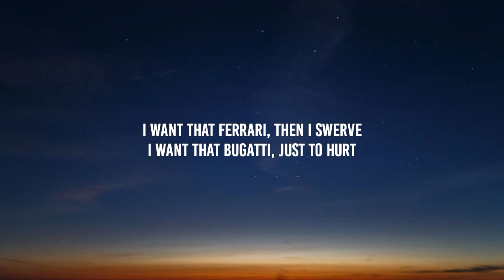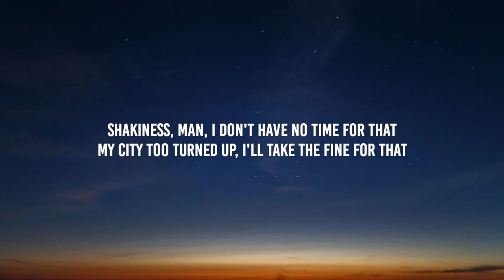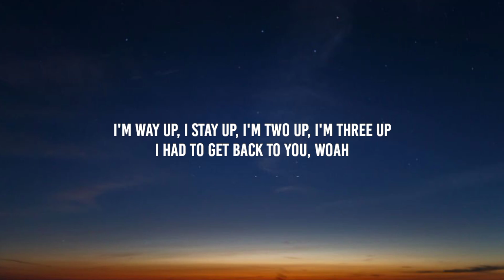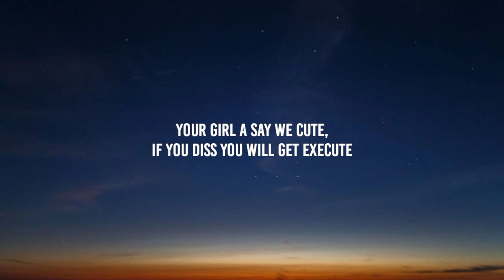Drake - Know Yourself (sped up) (Lyrics) "I was running through the six with my woes" [TikTok Song]